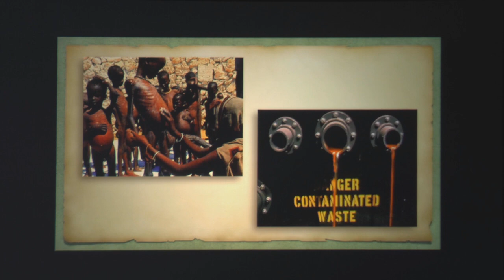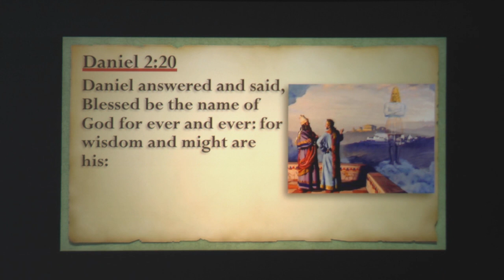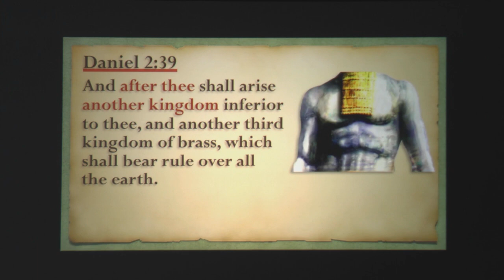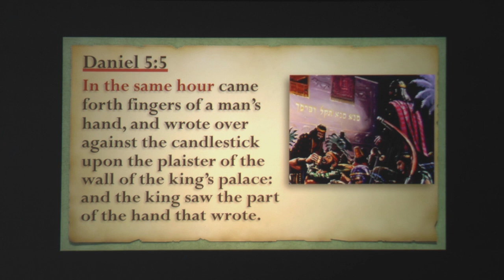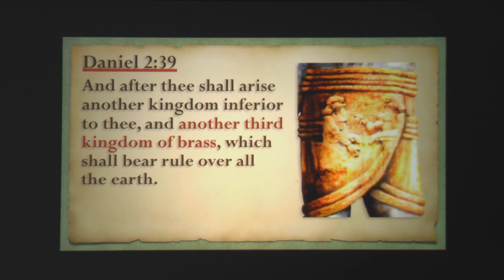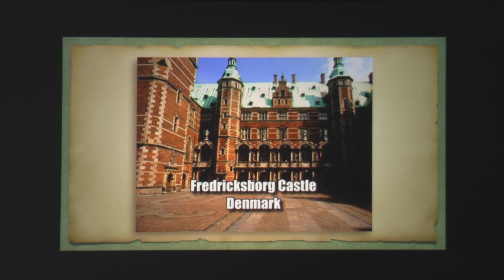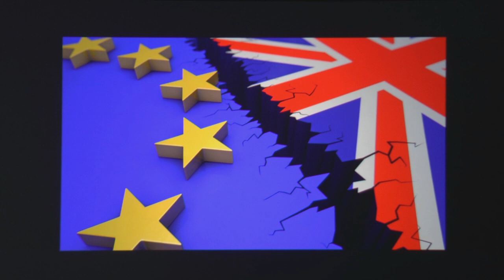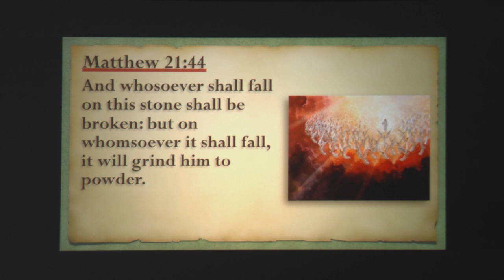The Metal Man of Daniel 2 - Las Vegas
Kim Kjair presents Daniel chapter 2.